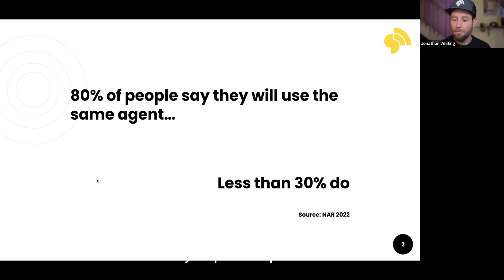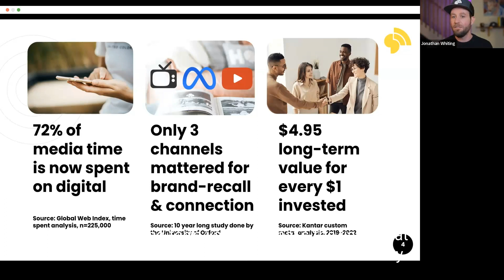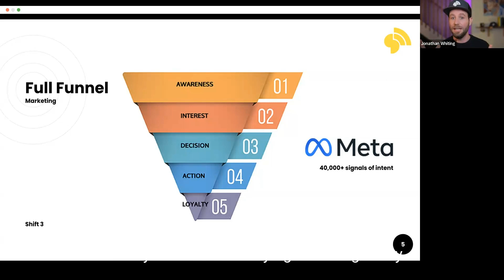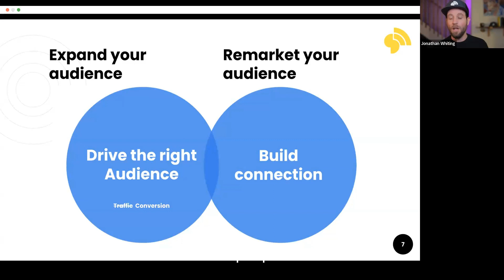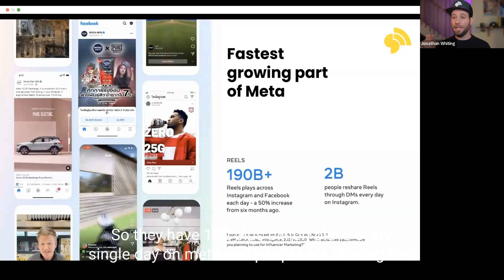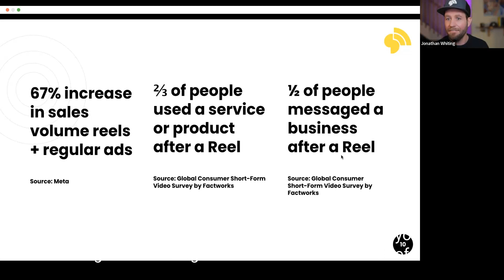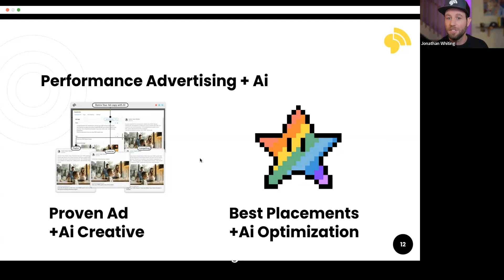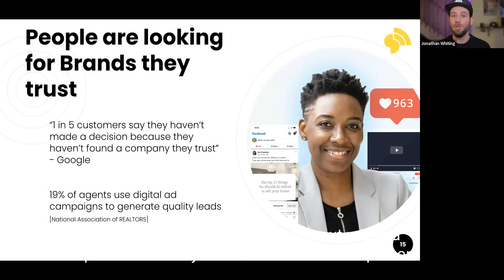What's the future of social media ads? 3 BIG Shifts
The line between performance and brand marketing is changing. Social Media is ubiquitous. And performance measurement is the norm, not the exception. And that includes for brand marketing.

Here's the 3 BIG shifts taking place this year, and how you can leverage them to gain the edge in your market.

Recorded at the Remarketing Revolution Virtual Summit.